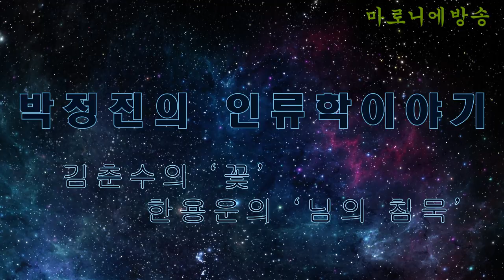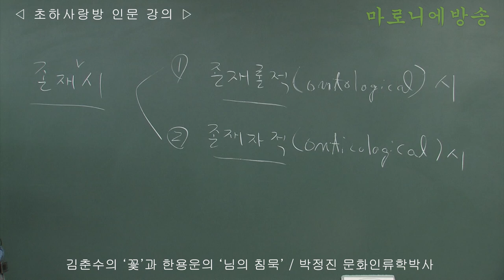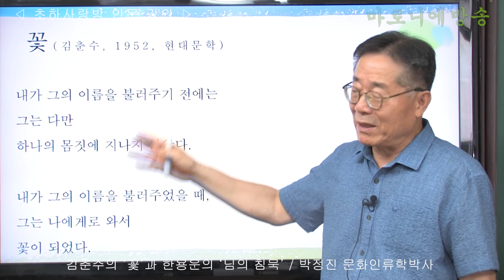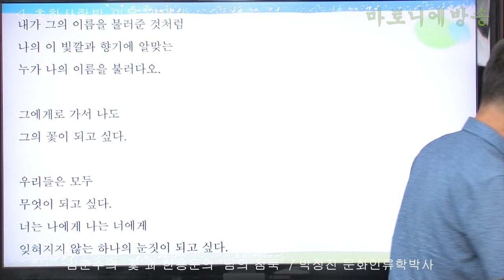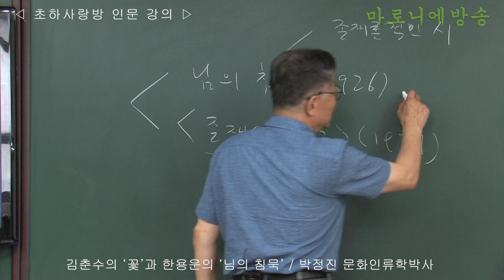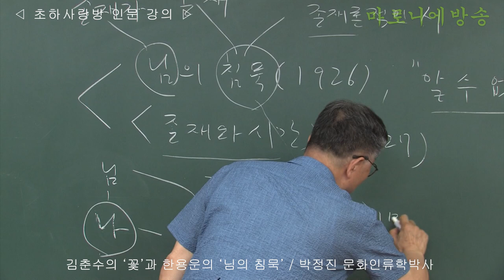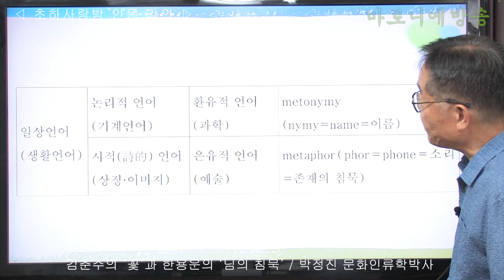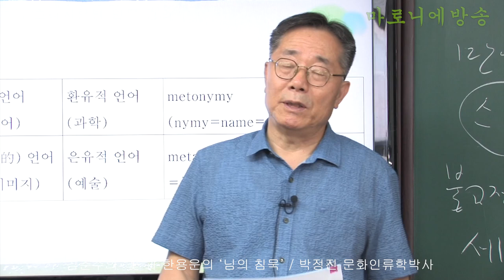[인류학토크 제54회] 김춘수의 ‘꽃’과 한용운의 ‘님의 침묵' / 박정진 문화인류학박사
‘꽃’이라는 작품에서는 ‘꽃’에 ‘이름’을 붙여줌으로써 ‘존재’가 되었다고 노래하고 있는데 ‘이름’이 ‘존재’인 것처럼 사용하고 있는 사례이다.
이와 대조적으로 몸짓, 향기, 빛깔은 존재가 아닌 것으로 말하고 있다.
이는 완전히 존재론을 거꾸로 이해함으로써 ‘존재자’(인식론적 존재)를 ‘존재’로 말하고 있는 것이다.
몸짓, 향기, 빛깔이야말로 ‘존재’이고 이름은 ‘존재자’이다.
‘존재 시’는 사물의 근원에 있는 역동적(유동적)인 본래존재를 특별히 환기시키는 종류의 시를 말하는 것이 되어야 한다.